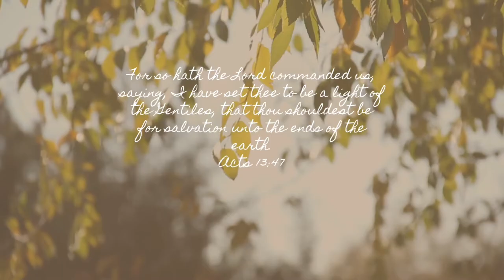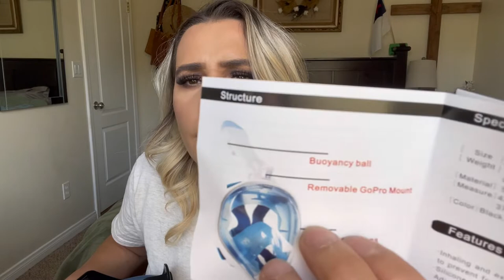Greatever Full Face Snorkel Mask Amazon Review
Greatever Full Face Snorkel Mask,Snorkeling Gear with Latest Dry Top Breathing System and Detachable Camera Mount,Foldable Panoramic View Snorkeling Mask,Anti-Fog&Anti-Leak